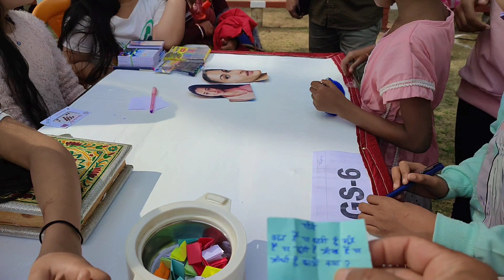Children's Technical and entertainment games IIT Kanpur || Mymistakevlog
आईआईटी कानपुर : बच्चों के लिए तकनीकी और मनोरंजन वाले खेलों का संगम

Introduction
आईआईटी कानपुर में बच्चों के लिए तकनीकी और मनोरंजन वाले खेल

आज के दौर में बच्चों का मनोरंजन केवल खिलौनों और खेल-खिलौनों से ही सीमित नहीं रहा है। अब तकनीकी और मनोरंजन वाले खेल भी उन्हें रुचिकर बना रहे हैं। इसी दिशा में, आईआईटी कानपुर एक सादर स्थल है जहां बच्चे तकनीकी और मनोरंजन के साथ-साथ शिक्षा का आनंद भी ले सकते हैं आईआईटी कानपुर में विभिन्न प्रकार के खेल और गतिविधियों का आयोजन होता है जो बच्चों को शिक्षात्मक, रोमांचक, और मनोरंजन से भरपूर अनुभव प्रदान करते हैं। ये खेल और गतिविधियाँ विज्ञान, गणित, और तकनीकी दक्षता को बढ़ाने के साथ-साथ बच्चों की नजरिया विकसित करने में भी मदद करती हैं।
प्रतियोगिताओं में भाग लेना, तकनीकी निष्कर्षणों के लिए खोज करना, और गेमिंग जगत में सक्रिय रहना - ये सभी गतिविधियाँ बच्चों को आईआईटी कानपुर में एक अनूठा अनुभव प्रदान करती हैं। इन खेलों और गतिविधियों में बच्चे टीम वर्क, नवाचार, और समस्या समाधान कौशल को सीखते हैं जो उन्हें आगे की जिंदगी में फायदा पहुंचाते हैं।

मनोरंजन के पक्ष से भी, आईआईटी कानपुर में विभिन्न खेल और एंटरटेनमेंट ऑप्शन हैं जो बच्चों को मनोरंजन और उत्साह से भरा रखते हैं। ये खेल और गतिविधियाँ न केवल बच्चों के शारीरिक स्वास्थ्य को बढ़ाती हैं, बल्कि उनके मन को भी ताजगी और उत्साह से भर देती हैं।

मुख्य रूप से, आईआईटी कानपुर में तकनीकी और मनोरंजन वाले खेल बच्चों को न केवल शिक्षा देते हैं, बल्कि उन्हें एक संपूर्ण अनुभव प्रदान करते हैं जो उनके विकास में महत्वपूर्ण होता है। इसे देखते हुए, आईआईटी कानपुर में खेल और एंटरटेनमेंट का अनुभव वास्तव में एक सफलता का राज़ है।

Topics

1. विज्ञान गतिविधियाँ: विभिन्न विज्ञान गतिविधियों के माध्यम से, बच्चों को विज्ञान के मूल सिद्धांतों को समझाया जाता है। इसमें उन्हें अनुभवी और प्रैक्टिकल तरीके से विज्ञान को समझने का मौका मिलता है।
2. रचनात्मक गतिविधियाँ: बच्चों को रचनात्मक गतिविधियों के माध्यम से उनकी विचारशक्ति और समस्या समाधान क्षमता को विकसित करने का अवसर मिलता है। इसमें वे चित्रकला, कहानी लेखन, नाटक, आदि में भाग लेते हैं।

3. मनोरंजन वाले खेल भी आयोजित किए जाते हैं जैसे कि चैस, टेनिस, बास्केटबॉल, और वॉलीबॉल। ये खेल बच्चों को स्वस्थ और व्यायामशील जीवनशैली की ओर प्रोत्साहित करते हैं।

4. रचनात्मक गतिविधियाँ: बच्चों को रचनात्मक गतिविधियों के माध्यम से उनकी विचारशक्ति और समस्या समाधान क्षमता को विकसित करने का अवसर मिलता है। इसमें वे चित्रकला, कहानी लेखन, नाटक, आदि में भाग लेते हैं।

ये विषय बच्चों को न केवल रोमांचक और मनोरंजन से भरपूर अनुभव प्रदान करते हैं, बल्कि उनकी शिक्षा और विकास में भी महत्वपूर्ण भूमिका निभाते हैं।